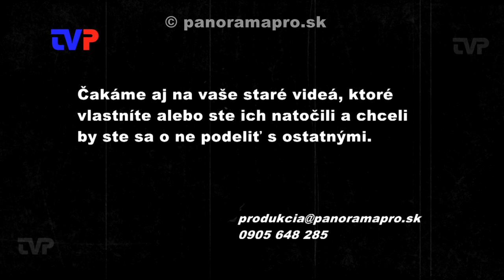Mikuláš v škôlke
Záznam z roku 2004, keď Mikuláš navštívil deti v MŠ na Ulici A. Sládkoviča v Žarnovici.